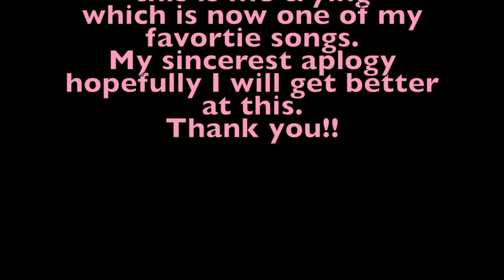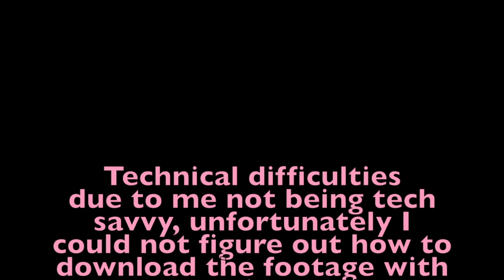Taylor Swift folklore Reaction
🌈Love ONLY ZONE 💘
🚫 NO NEGATIVITY 🚫

If you know me you know I'm a Swiftie no matter my age, I worked very hard (and stressed like I have not stressed since finals) on this reaction. I am obsessed with folklore I hope you enjoy and if you feel like it sharing this video thank you!!

Stream/buy!!!